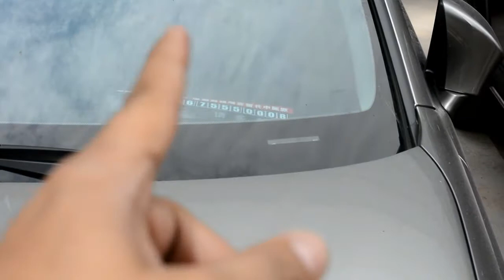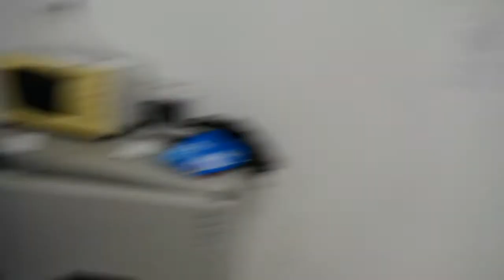CHINA TOUR VISIT TO SHENZHEN MANUFACTURERS